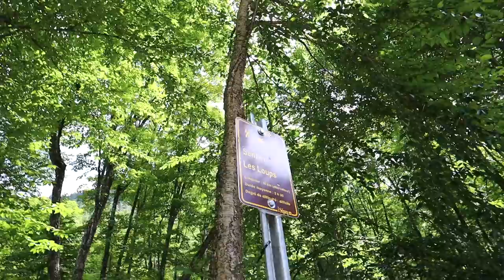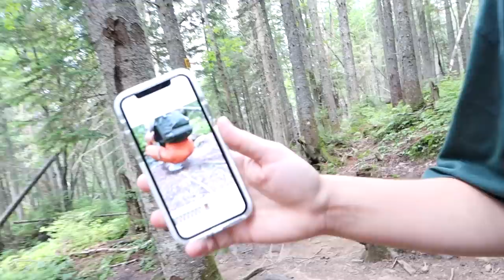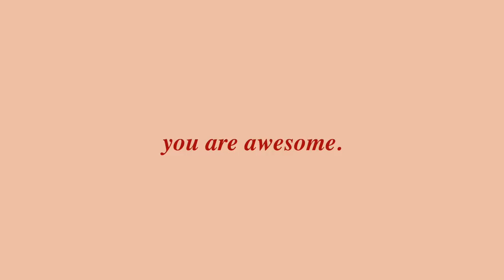OUR MORNING, DAY AND NIGHT DATE ON VACATION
hi!!

this is another vlog from our Quebec City trip. thanks so much for being here, i hope you had fun.

xoxo,
k&s

Our Shipping Address:

2-558 Upper Gage Ave
Suite #193
Hamilton, ON L8V 4J6

Please don't spend money on us, but we love your hand written letters.